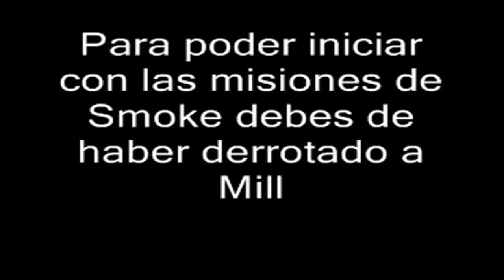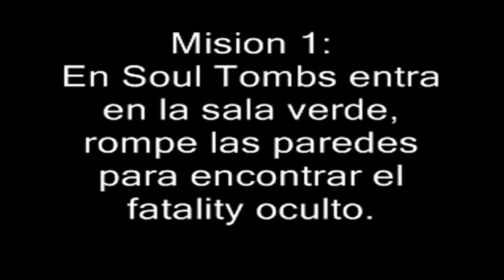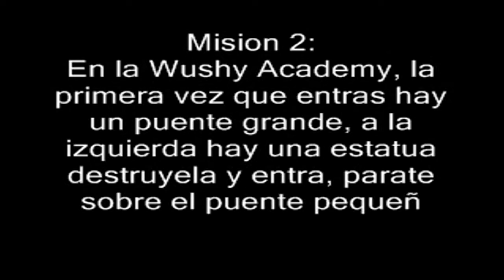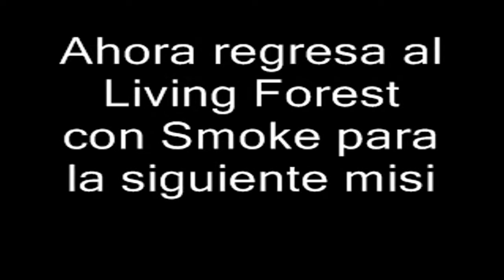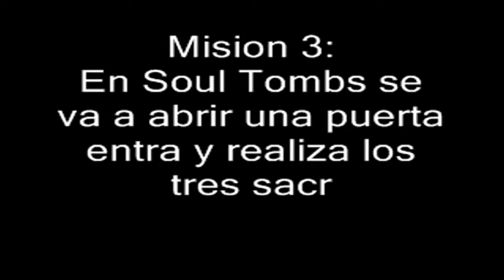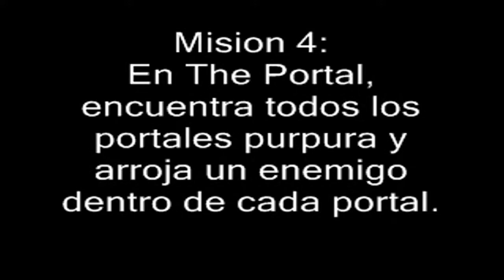Mortal Kombat Shaolin Monks: Las 5 Misiones de Smoke con Baraka Codebraker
Los invito a Seguir este Canal con Transmisión en Vivo de Call of Duty Mobile y Mas Juegos

Codigos Codebraker Baraka:

Player 1: 00C2974C 00000053

Mortal Kombat Arcade Collection: Mortal Kombat 1 y Mortal Kombat 2 Guía de Movimientos Finales.

Mortal Kombat Arcade Collection: Mortal Kombat 3 Ultimate Guía de Movimientos Finales

Mortal Kombat Shaolin Monks: Fatality y Brutality a Johnny Cage,Millena,Shadow friest y Skull en Modo Aventura y mas.

Mortal Kombat Shaolin Monks: Matando a los Arboles de Living Forest

Mortal Kombat Shaolin Monks: Fatalities de Todos los Personajes de diferente forma

Mortal Kombat Shaolin Monks: Fatalities a Shadow Priest, Skull, Millena y Johnny Cage

Mortal Kombat Shaolin Monks: Jugando con Kung Lao en Modo Aventura Completo

Mortal Kombat Shaolin Monks: Jugando con Sub-Zero en Modo Aventura Completo

Mortal Kombat Shaolin Monks: Jugando con Scorpion en Modo Aventura Completo

Mortal Kombat Shaolin Monks: Jugando con Liu Kang en Modo Aventura Completo

Mortal Kombat Shaolin Monks: Jugando con Kitana en Modo Aventura Completo Codebraker

Mortal Kombat Shaolin Monks: Jugando con Reptile en Modo Aventura Completo Codebraker

Mortal Kombat Shaolin Monks: Jugando con Johnny Cage en Modo Aventura Completo Codebraker

Mortal Kombat Shaolin Monks: Jugando con Baraka en Modo Aventura Completo Codebraker